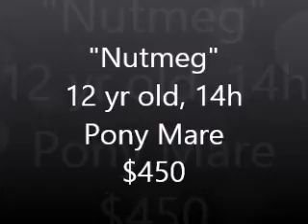5.30.16 "Nutmeg" Pony Mare